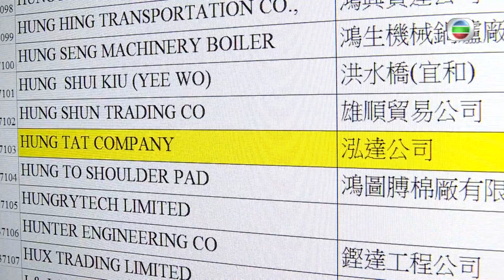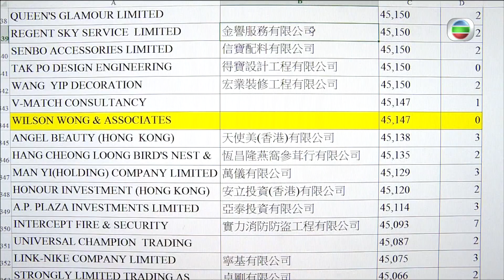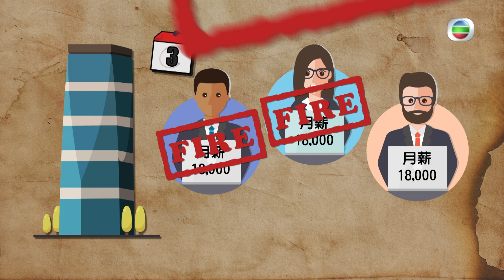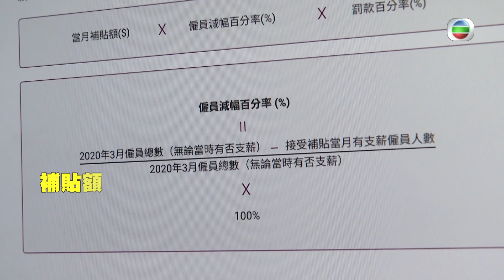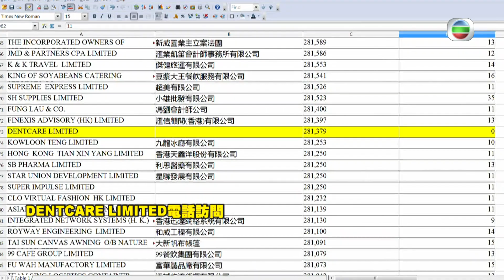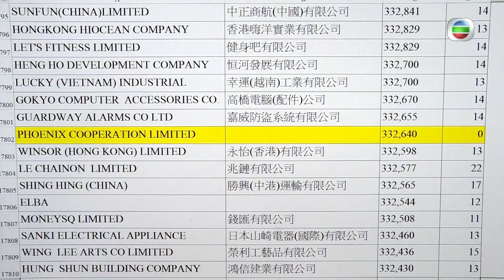東張西望 | 保就業零員工 隱形公司大起底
政府早前推出補就業計劃，自4月至今月用咗約439億幫僱主出糧，但計劃實施被批評漏洞千奇百怪，有受惠公司仍出現放無薪假減人工甚至裁員，更離奇就係有公司𠄘諾受薪僱員居然係零，審批漏洞多多究竟問題出喺邊度呢？